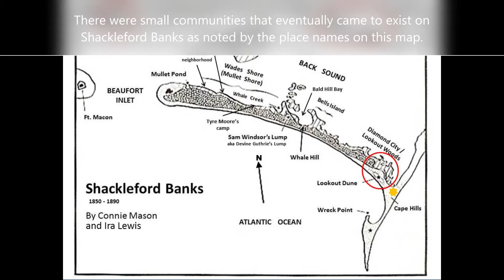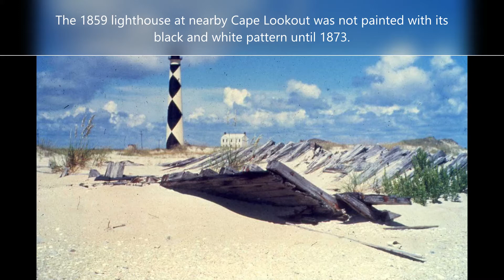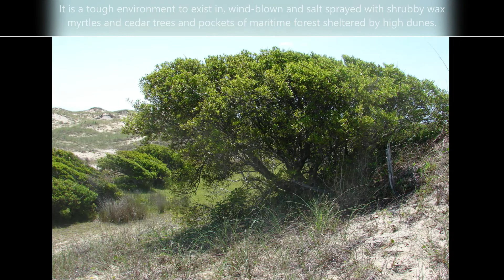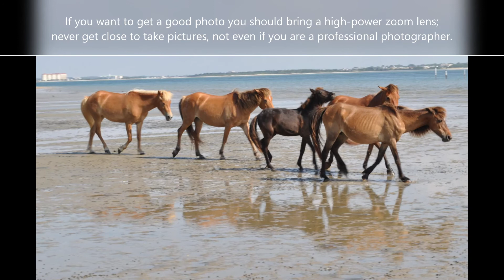Exploring Shackleford Banks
Shackleford Banks is naturally occurring barrier island off the North Carolina Coast. Learn about its history and nature with a brief tour of this wild and beautiful place!